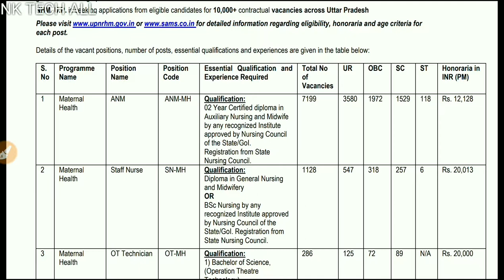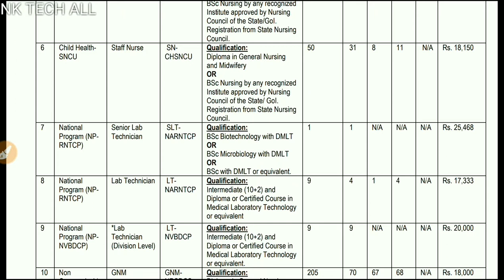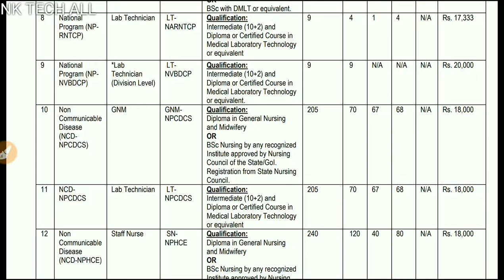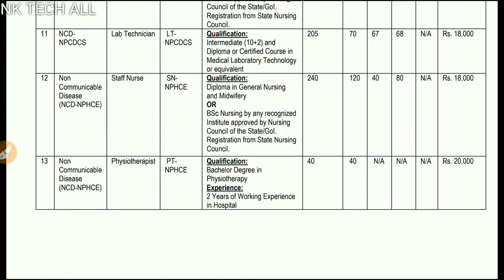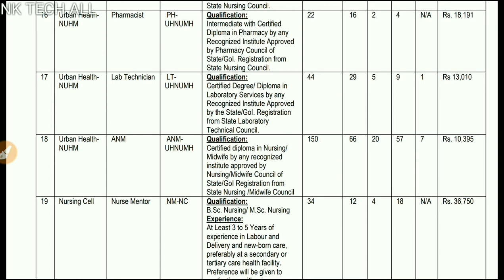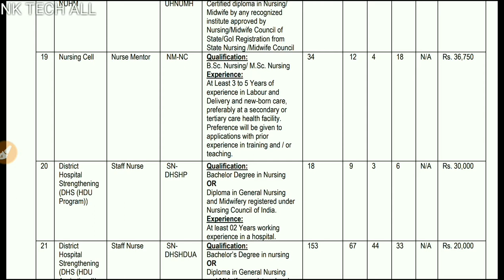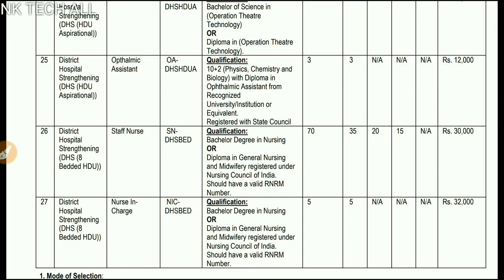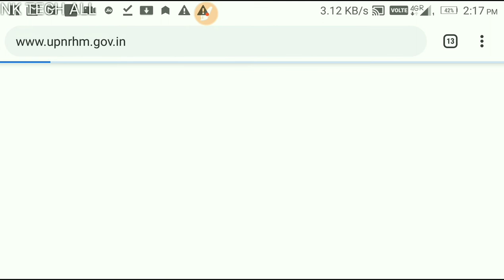National Health Mission Bharti 2018 || NHM Recruitment 218 || Medical Big Bharti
तहे दिल से धन्यवाद आपka